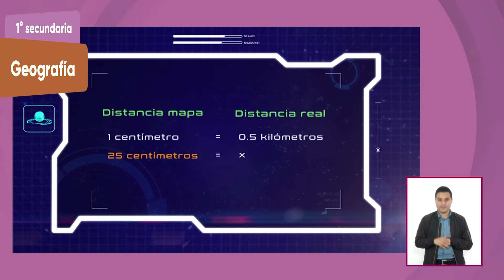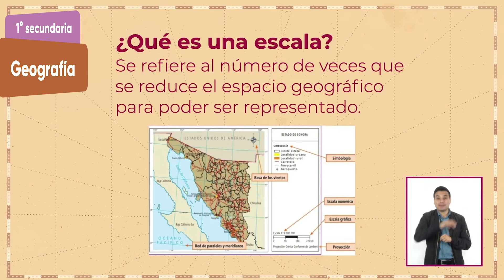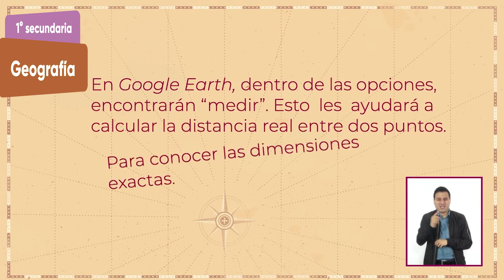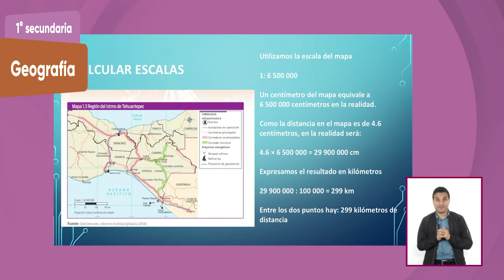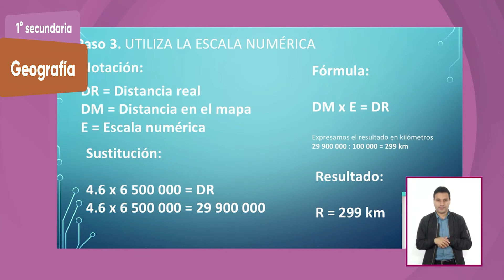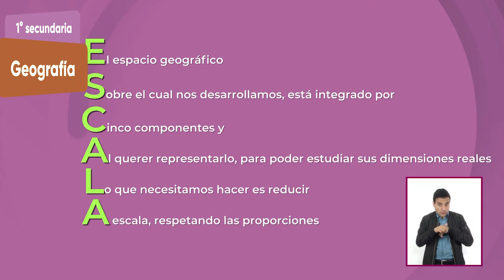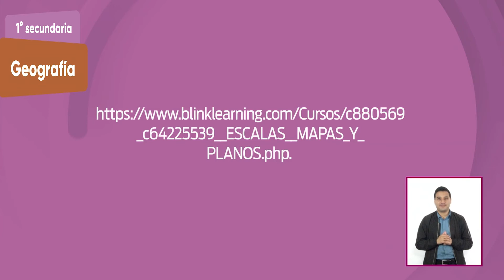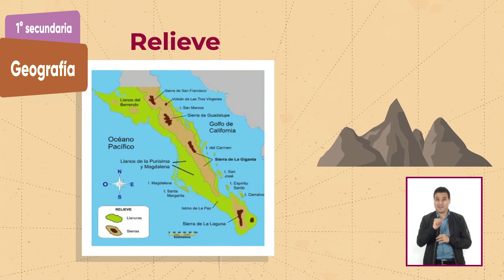1° Secundaria » Geografía » Aprendiendo escalas